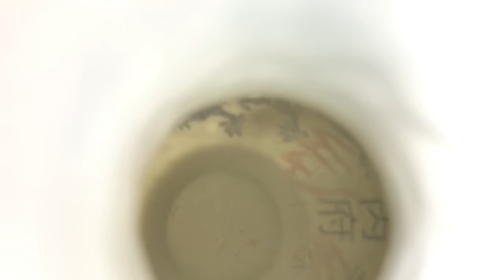Chinese antique qing dynasty porcelain vase gift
Gift resolution.